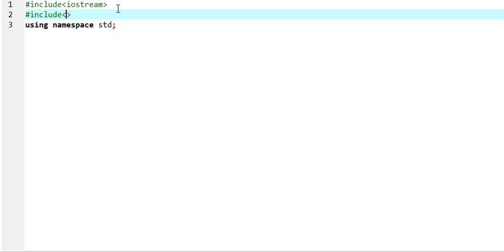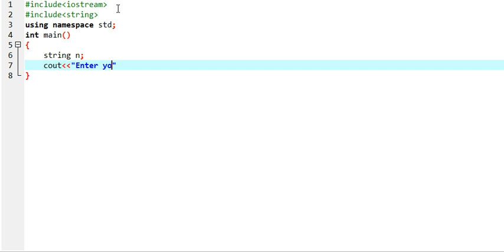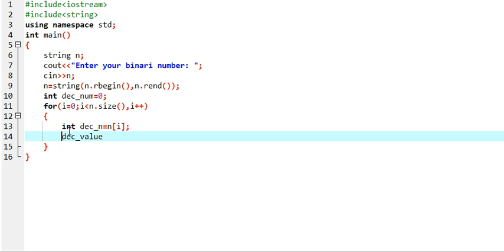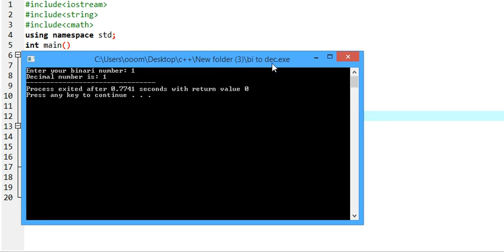Convert binary number to decimal number in C++ Program